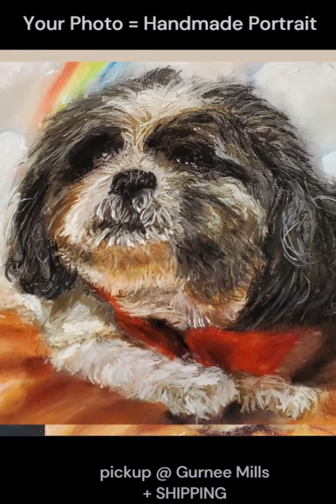Shih Tzu portrait rainbow bridge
Shih Tzu portrait RIP rainbow bridge